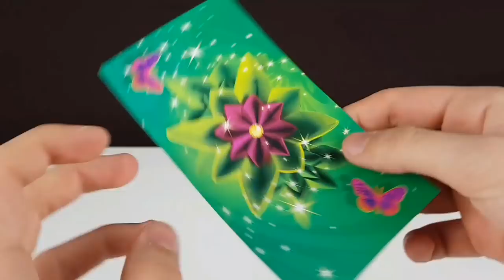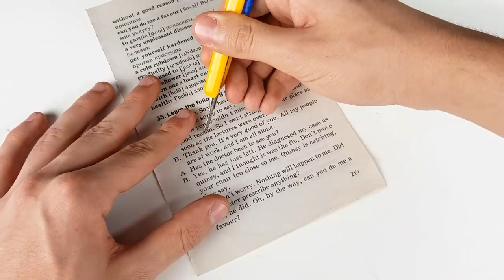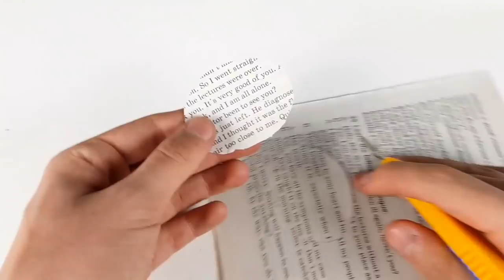10 Awesome Hacks And Tricks!